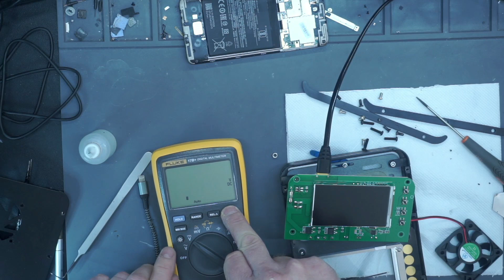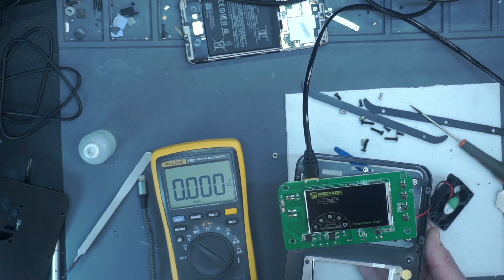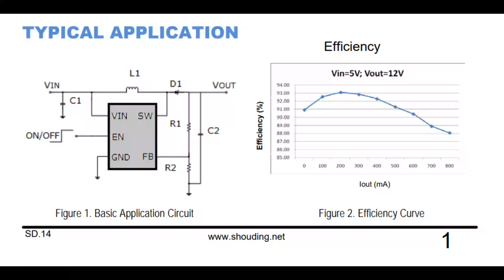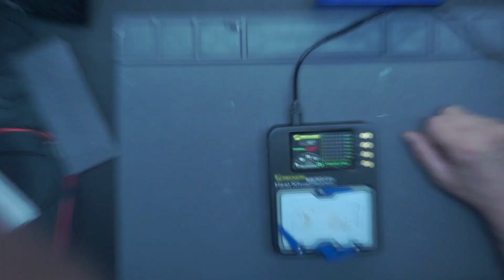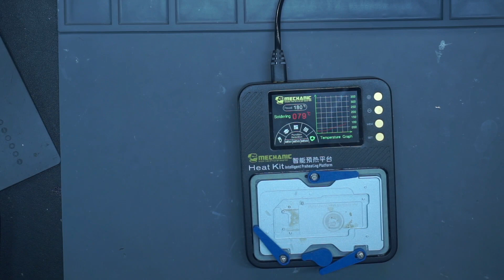Riparazione preriscaldatore Mechanic,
Gruppo Telegram Hai bisogno di una riparazione? vieni a trovarci. 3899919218(disponibile anche chat WhatsApp)
Microscopio trinoculare Amscope Flussante Amtech NC 559
Alimentatore da banco
Alimentatore da banco
Multimetro entry level
Multimetro fascia media
Oscilloscopio Rigol

Stazione saldante JBC
Saldatore Weller
Tappetino saldatura silicone antistatico
Stagno 60/40 500 gr ottimo
Attrezzatura per video
MICROFONO LAVALIER RØDELink Filmmaker Kit
Sony Alfa 6400
Camera principale

Sigma 16mm 1.4
MONITOR 32 Pollici
MONITOR CURVO GAMING E NON SOLO

ATTREZATURA LABORATORIO
Cavo iPhone carica, pacco da 5 ad un prezzo davvero conveniente.
Stazione aria calda Quick 861 DW
Alcool isopropilico puro per elettronica
Cavo test alimentatore da banco
Programatore bios eeprom TL866iiPlus
Il powerbank che non dovrebbe mancare in nessun laboratorio.
Tester tensione unidirezionale
Tester usb tipo C
Cassettiera porta minuteria Stanley
RCM LOADER
Chiavetta USB 128GB
Compressore Stanley
Audible gratis 3 mesi
iFixit Mako Precision Bit Set, set di punte da cacciavite